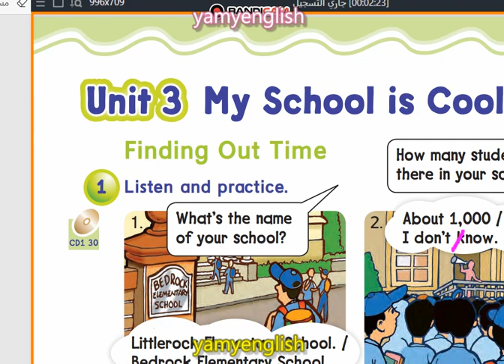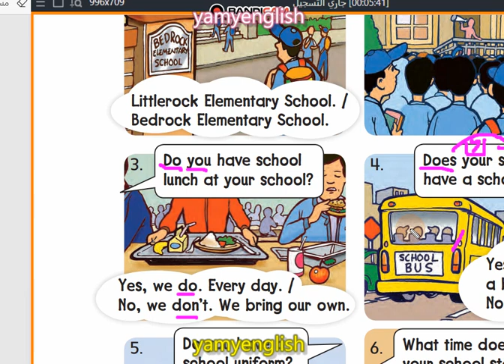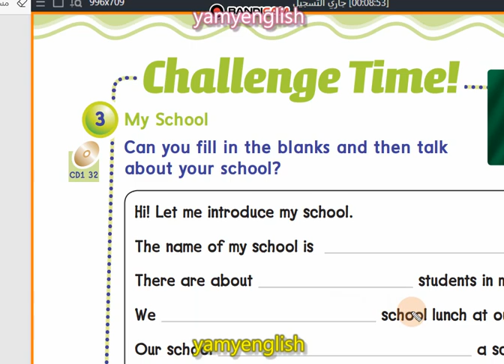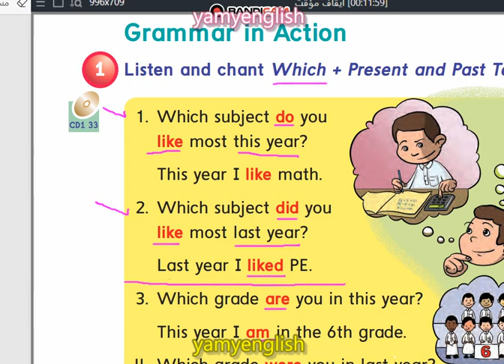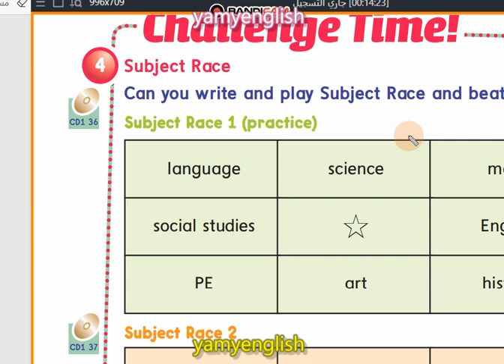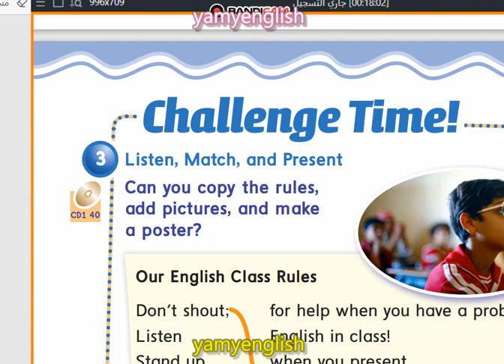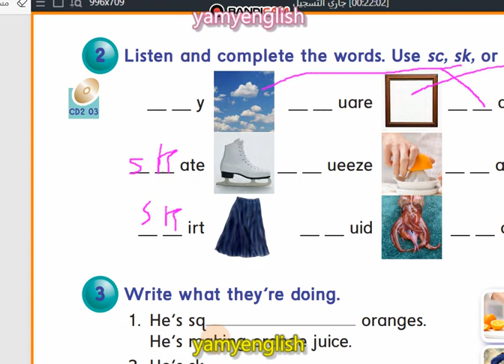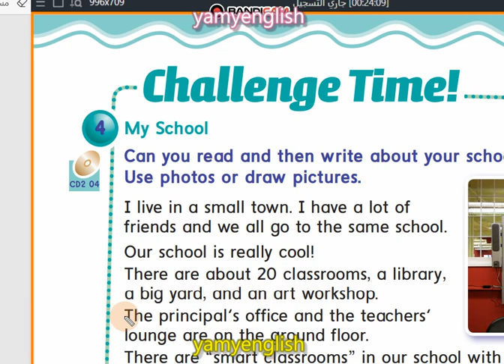we can/unit 3/سادس/ف2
يمي​ انجلش
وي​ كان
we​ can
يمي​ انقلش
يامي​ اينقليش
dld​ hkrgs
dhld​ hdkrgda
افضل​ مدرس انقليزي
مدرس​ انقليزي
يمي​ انجلش
يمي​ انقلش
يامي​ اينقليش
dld​ hkrgs
dhld​ hdkrgda
افضل​ مدرس انقليزي
مدرس​ انقليزي
يمي​ انجلش
تعليم
تعليم_اللغة_الانجليزية
learn_english
english
انجليزي
إنجليزي
قواعد_اللغة_الانجليزية
يمي انقلش
يامي اينقليش
dld hkrgs
dhld hdkrgda
افضل مدرس انقليزي
مدرس انقليزي
يمي انجلش
معلمه
معلمة
معلمه انجليزي